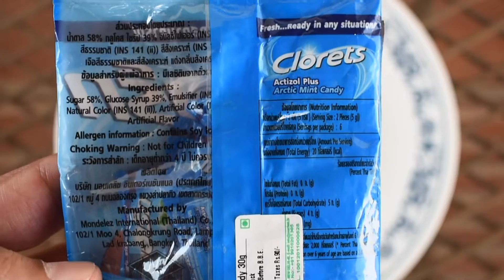CLORETS ACTIZOL PLUS ARCTIC MINT CANDY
UNWRAPPING MY NEW CLORETS ACTIZOL PLUS ARCTIC MINT CANDY

PEACE :)